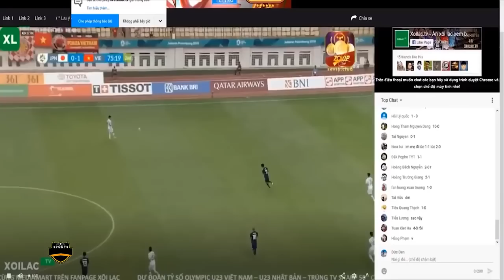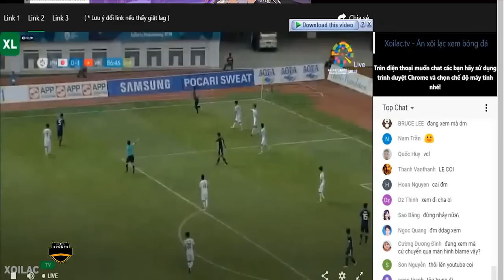🟣VIỆT NAM - NHẬT BẢN | ĐỐI THỦ KHÓ NHẰN TRÊN HÀNH TRÌNH KIẾM ĐIỂM SỐ